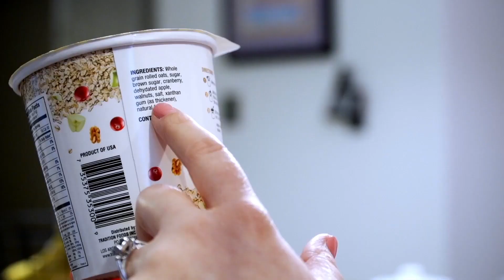Keep Your Family Safe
Oh, hold on a second. um, do you know what’s in this?
peanuts? Do you have any nuts in this?
You know what your family eats, but do you know what
they breathe?  Dirty air ducts may be contributing to larger health issues. Reduce airborne pollutants and improve your home’s.  Indoor air quality with air duct cleaning.  Breathing clean. healthy air. Healthy home by NADCA find out more at breathingclean.com
breathing clean